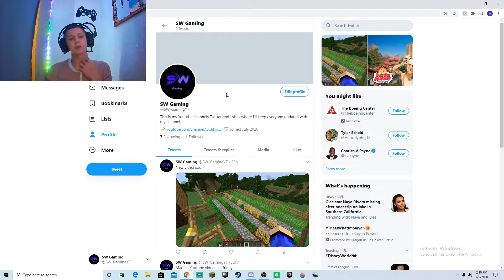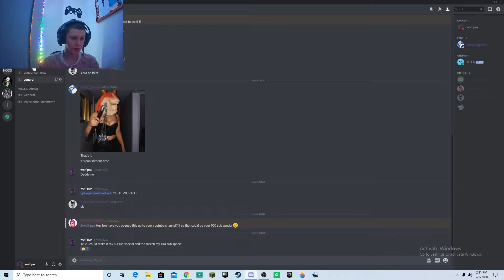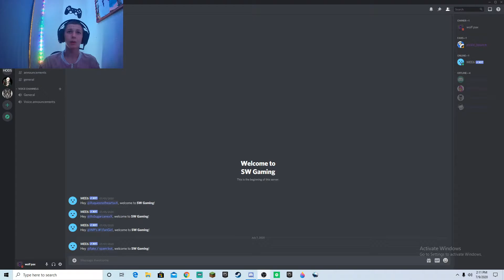WE HIT 50 SUBS IN 2 MONTHS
in this video, I talk about how we hit 50 subs in 2 months